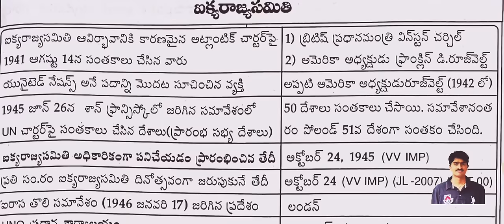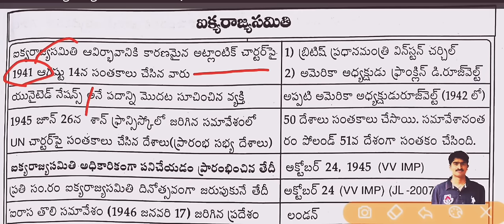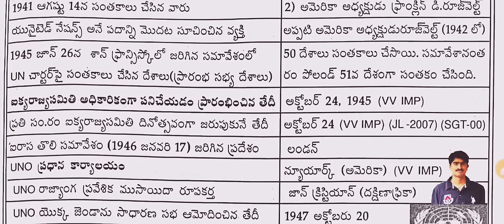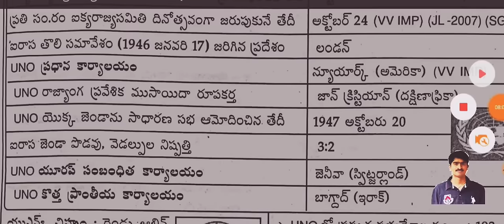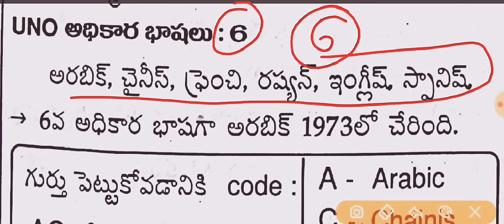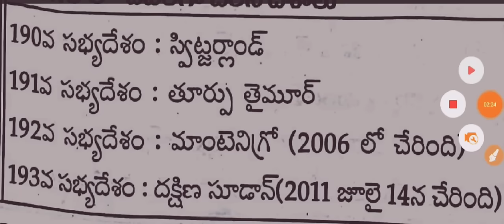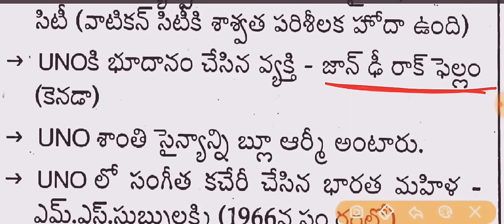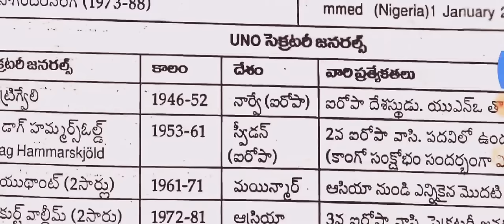UNO in telugu agencies CODES tricks||United Nations organization